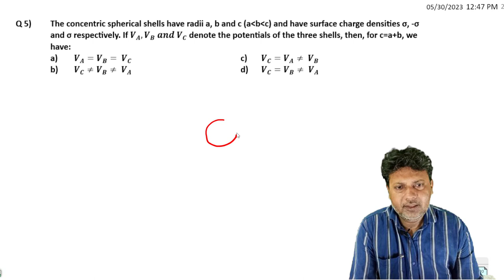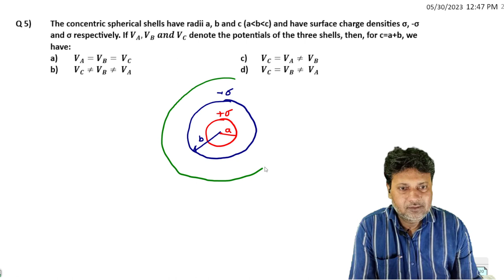5 Electric Potential and Capacitance NEET JEE HOTS LOGICAL TRICKY QUESTIONS BY SIDDIQUI SIR